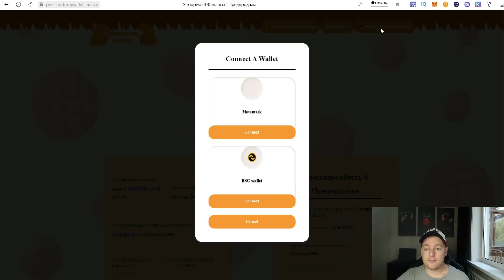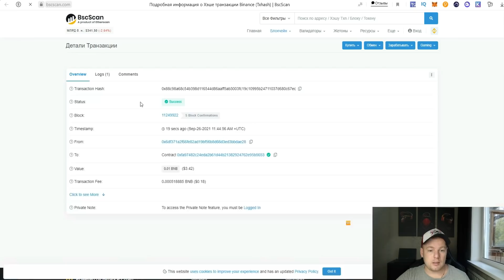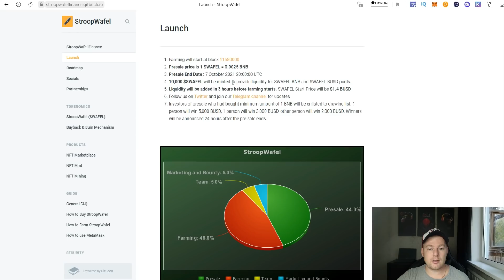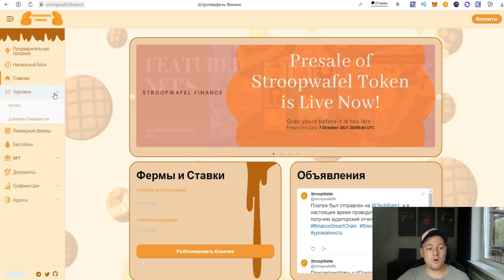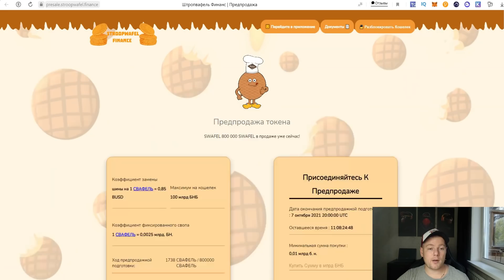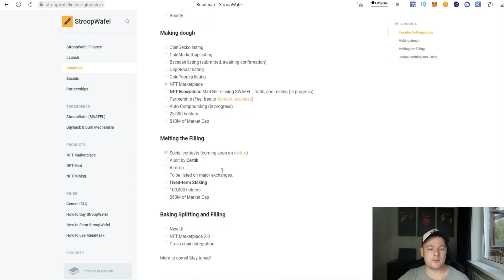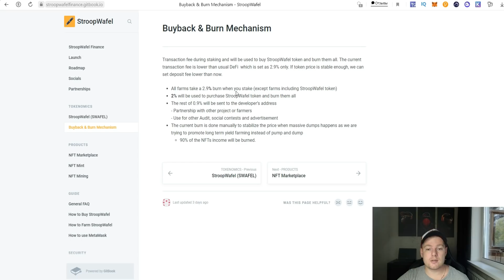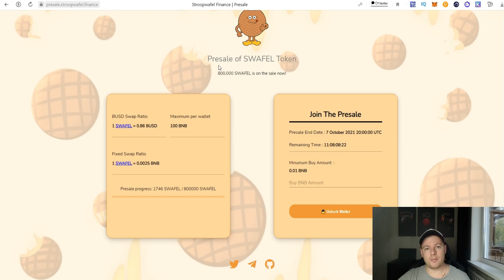🔥StroopWafel Finance🔥 ТОП ПРОЕКТ! Успей зайти на Presale. Конкурс для участников Presale!!!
🔥StroopWafel Finance🔥

🔷StroopWafel Finance - это децентрализованная биржа, работающая на Binance Smart Chain, которая объединяет возможности NFT в DeFi. Наша экосистема NFT позволяет инвесторам иметь доступ к различным вариантам финансового использования, уникальным для технологии ERC-721.

NFT расширит границы того, что могут предложить финансовые услуги DeFi, и StroopWafel находится на переднем крае разработки этих новых вариантов использования.

Presale price is 1 SWAFEL = 0.0025 BNB  = 0.96 BUSD
SAFELY Start Price will be 1.40 BUSD
Presale End Date : 7 October 2021 20:00:00 UTC
Contract: 0x5D39953964E141C4ffc78149280C65347ab80DdC

💰Инвесторы presale, купившие минимальную сумму в 1BNB, будут включены в список участников розыгрыша. 1 человек выиграет 5000 BUSD, 1 человек выиграет 3000 BUSD, другой человек выиграет 2000 BUSD. Победители будут объявлены через 24 часа после окончания предварительной продажи.

🔸Нет кода переносчика
🔸Контракт на блокировку времени
🔸Проводится технический и другой аудит полномочий
🔸Рынок NFT
🔸Максимальное предложение составляет 1,800,000